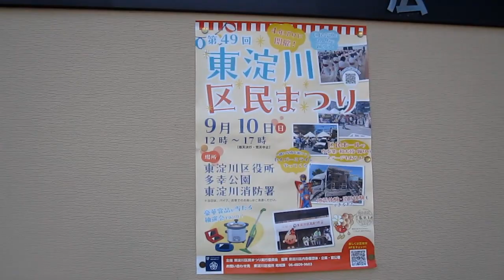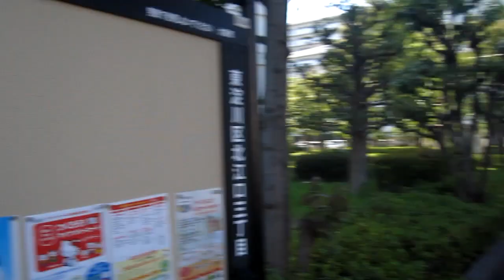2023井高野地域まつり（JpnⅡ）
東淀川区民まつり（ＧⅠ）と同日開催となった井高野地域の練り回り。
８時45分過ぎに井高野福祉会館前を出発。コロナによる影響でだんじりからの音は、ＭＤからの音源となったが、子供たちからの「わっしょい」という声が、中盤にくるほど大きくなっていった印象を持たせた。

2023年９月10日　井高野・北江口地域一円